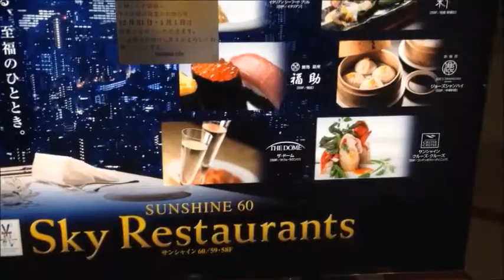Happy Birthday Ricky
It was my birthday and I didn't know what I wanted to do.  The only thing I was sure of was that I wanted a cake.  I ended up hanging out with my peoples in Ikebukuro for the countdown...although, we didnt actually countdown.  Another short video.